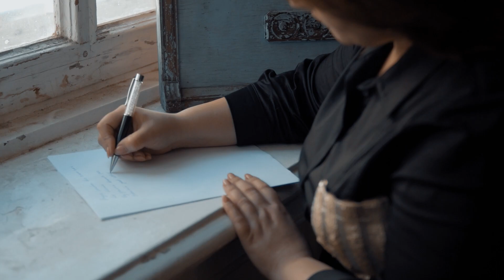Payız, səndən bir ricam var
Çox tələsmə...
Qoy geciksin boranlı qar!
Vətənimin yad əllərdə hələ əsir torpaqları,
Döyüşlərdə əsgəri var...

- Ülviyyə Eyyubova